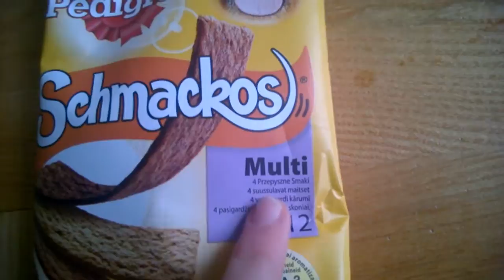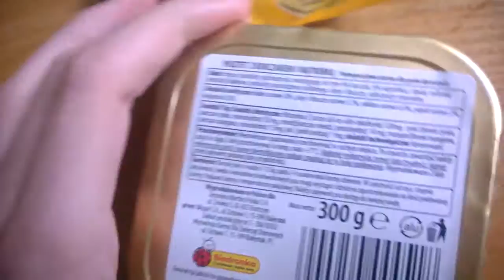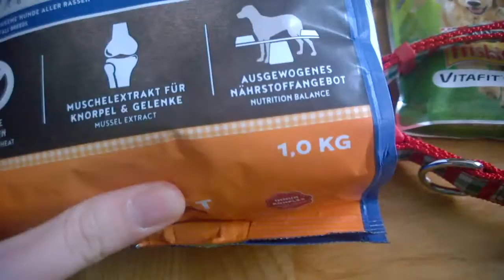Prezenty pod choinkę dla psiaków